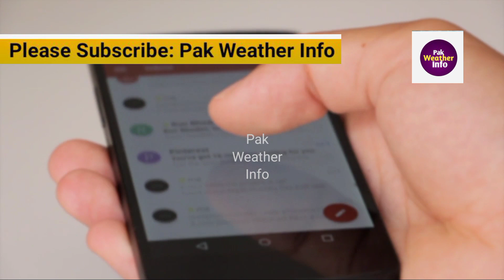KARACHI WEATHER Today | Weather forecast | Weather update Today | pak weather info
In this vidio you will watch latest update of Karachi weather as well as other cities.

KARACHI WEATHER ALERT
Karachi weather forecast
Karachi Rains Spell

Pakistan monsoon
Punjab weather
Sindh weather
KPK weather
Balochistan weather
Today weather
Weathe report
weather Forecast
Today weather Forecast
Heavy rain
Extremely Heavy rain
Weather Forecast
Pak weather info
Local weather
Weather met
Pak weather live for you
weather for you
today weather Reports
Rains
Thunderstorms
Cold Wave
Monsoon
Winter

PICTURES VIDEOS CREDIT TO:
Google, pixabay, mixkit